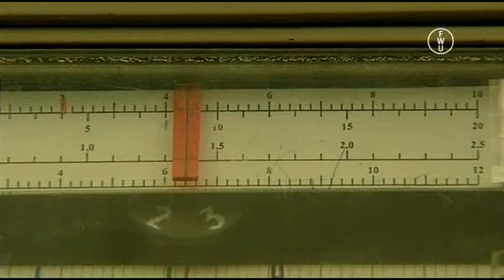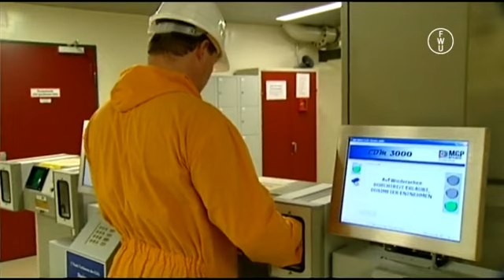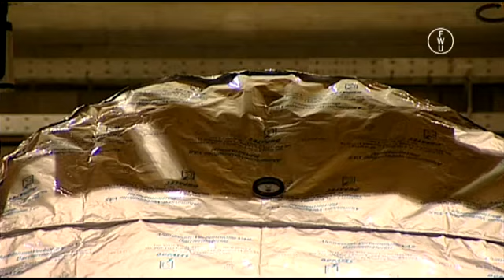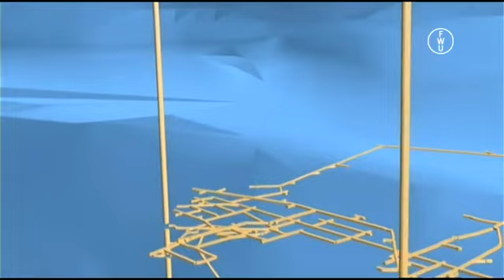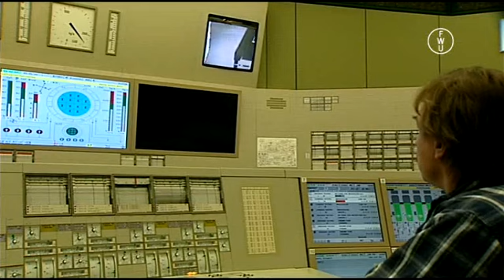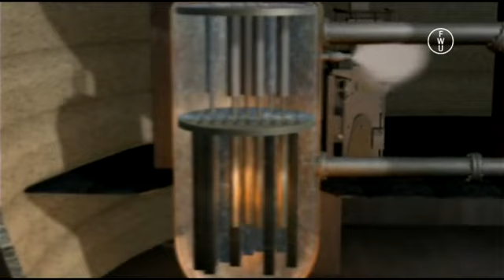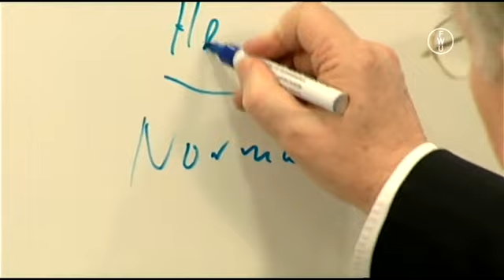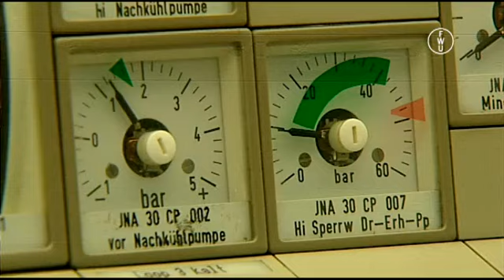Kernenergie Chancen und Risiken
Jesus Schule: Der Kanal von der Officiellen Jesus Schule